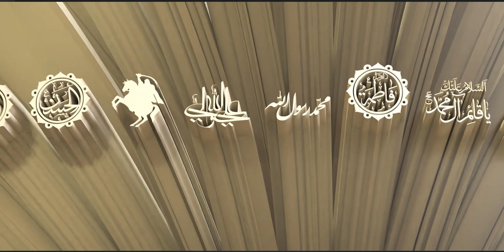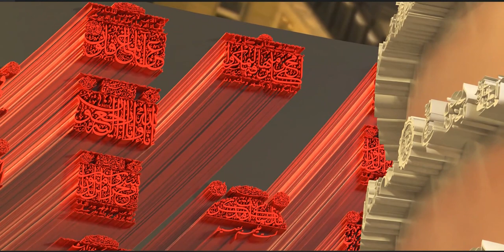Art Installation - Quranic Passages